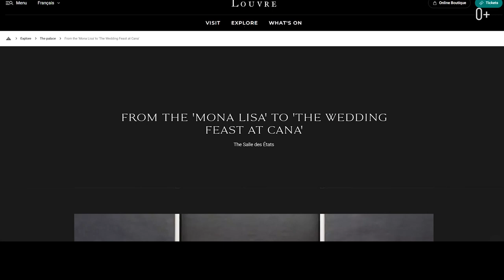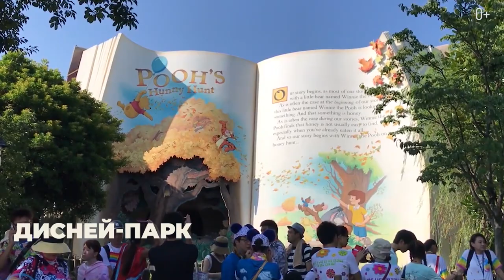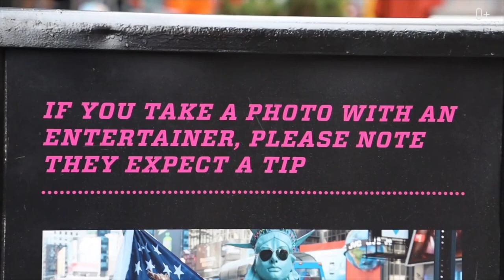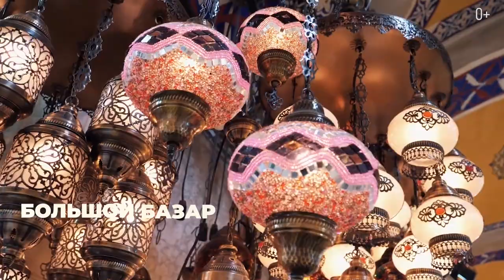Большая ложь про китайскую стену. 10 самых посещаемых достопримечательностей в мире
Правда про китайскую стену! И 10 самых посещаемых достопримечательностей в мире
Языковые курсы и школы за рубежом, 673 языковых школ и 2695 программ
Приветствую на канале! С вами Егор Еремеев. Сегодня в выпуске расскажу про 10 самых посещаемых достопримечательностей в мире. Вы узнаете о самых неожиданных местах, которые по популярности превышают даже знаменитый Лувр. В мою подборку вошли интересные достопримечательности из разных уголков мира: от Японии до США.

Какие места стоит посмотреть в мире? Что нужно учитывать при путешествии? Как можно подготовится к посещению Лувра? Почему все так любят Дисней парки?
Хотите узнать сколько людей посещает ежегодно самое посещаемое место в мире?  Смотрите новое видео про удивительные места на планете:

00:00 Достопримечательности мира
00:15 Музей Лувр
01:18 Мост «Золотые ворота»
02:17 Базилика Святой Девы Гваделупской
03:01 Дисней-парк в Токио
03:52 Запретный город «Гугун»
04:47 Дисней-парк в Орландо
05:48 Вокзал Grand Central
06:24 Таймс-сквер в Нью-Йорке
06:54 Великая Китайская стена
07:42 Большой базар в Стамбуле

Как ты мог это упустить? Самые Большие Аттракционы и Американские Горки в Южной Флориде и Мире.